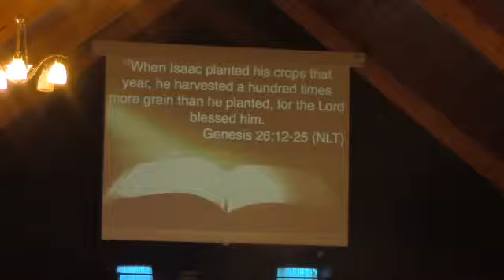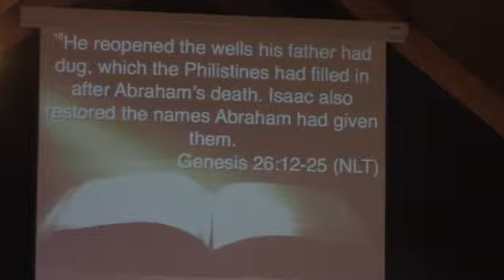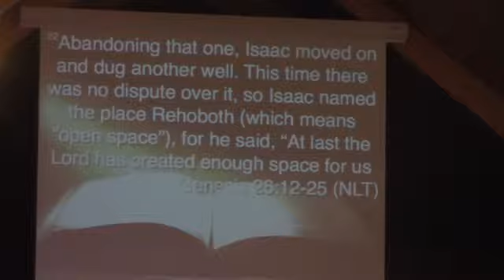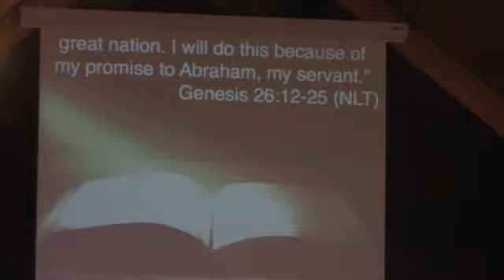Fathers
Sunday June 17, 2018.  Pastor Cody Killian delivers a message to all fathers on this Father's Day.  Men were built by God for spiritual battle.  Men were also built for victory.  A father's children will follow in his footsteps.  Come join us at Remedy Church and see what God is doing in our church, and in our community.